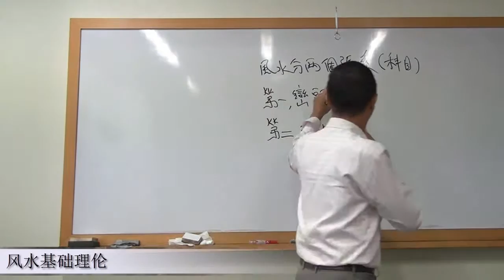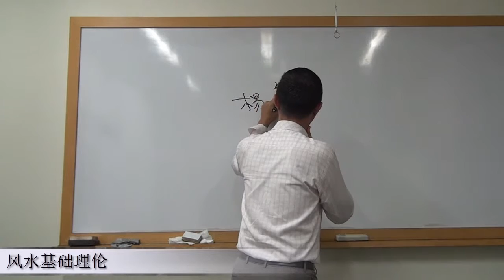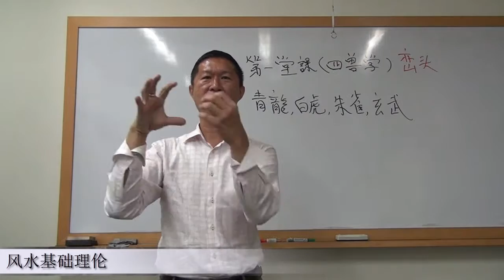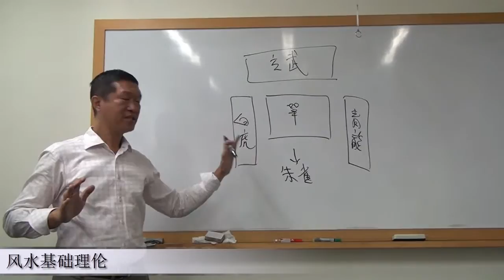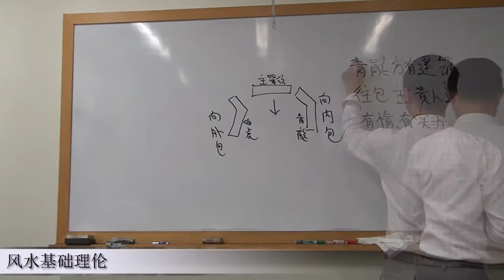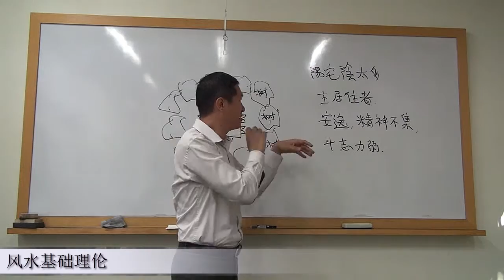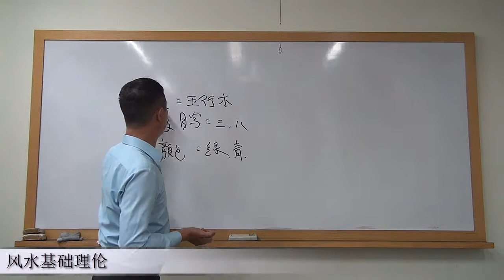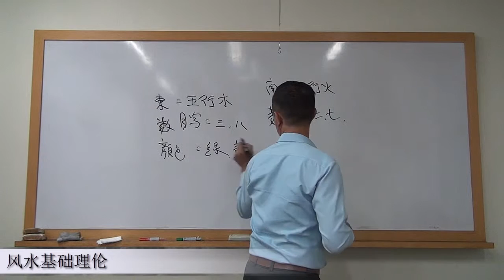Introduction to Basic Feng Shui Class